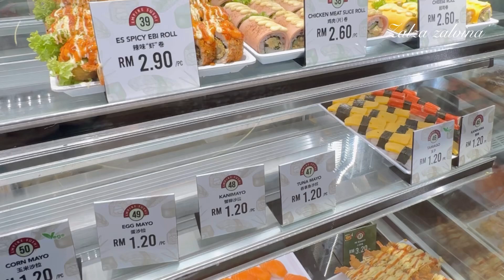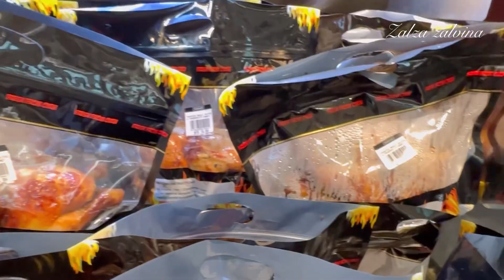KULINER DI PETRONAS KLCC | HIDDEN GEM SUPERMARKET BESAR DAN LENGKAP!! EMPIRE SUSHI DAN NASTAR VIRAL